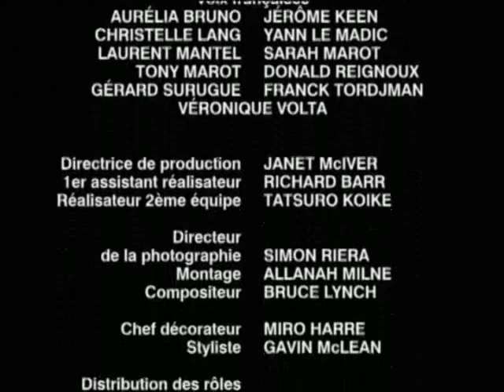Power Rangers saison 12 Dino Tonnerre épisode 16 : Double jeu🃏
Alors que Tommy ne peut plus se rétromuter, Trent parvient à capturer deux Zords des Rangers. Il n'est plus du tout lui-même mais tente de faire croire aux Rangers qu'il est de leur côté...